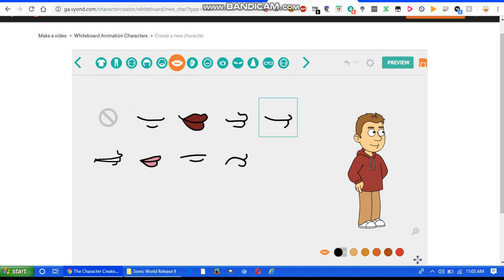I got the old Comedy World!